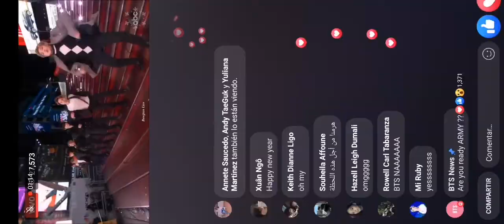BTS - Make it right, boy with luv Dick Clark's New Year's Rocking Eve 2019